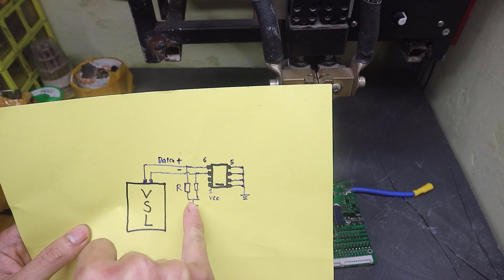Reset mật khẩu BMS JK (jikong) bằng nhíp đơn giản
❉❉❉❉❉ Nguyễn Trọng Hải ❉❉❉❉❉
☛ KÊNH CHUYÊN CUNG CẤP VIDEO GIẢI TRÍ Ở NHIỀU LĨNH VỰC: Du lịch, Ăn uống, Trò chơi, Rewiew, Thử thách, Thử nghiệm, Trải nghiệm, Mẹo vặt, Hướng dẫn. MỤC ĐÍCH LÀ MANG LẠI NIỀM VUI TIẾNG CƯỜI CHO MỌI NGƯỜI.